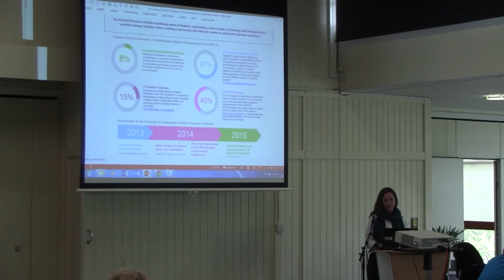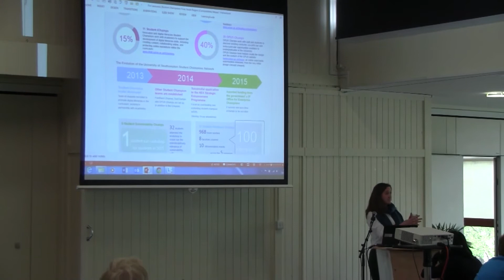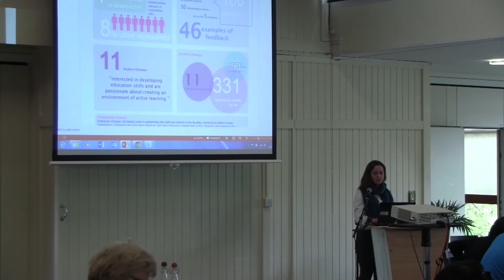Southampton Student Champions, Sarah Rogers, ILIaD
Sarah Rogers from the Institute of Learning Innovation and Development (ILIaD) presents the Southampton Student Champions network.